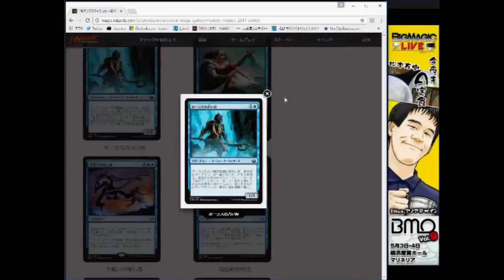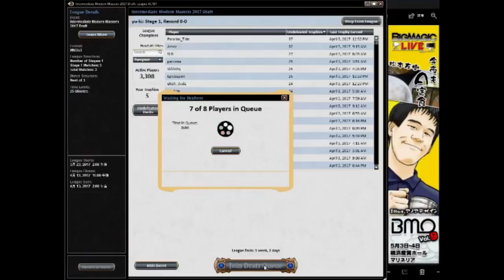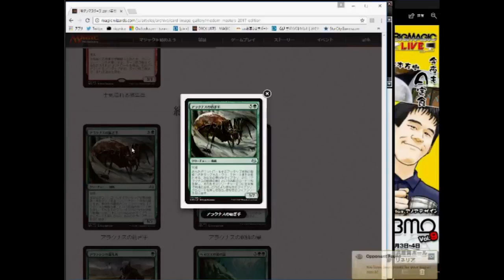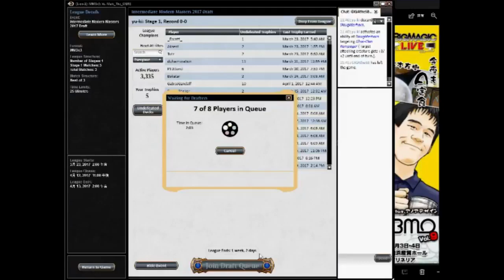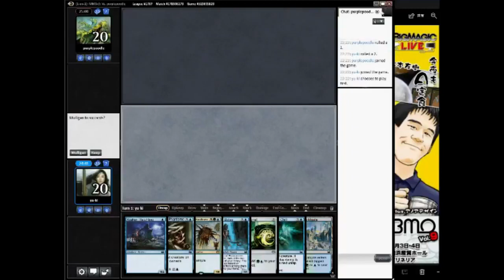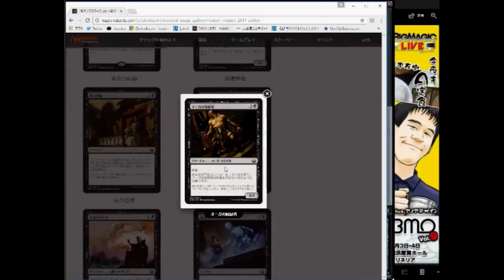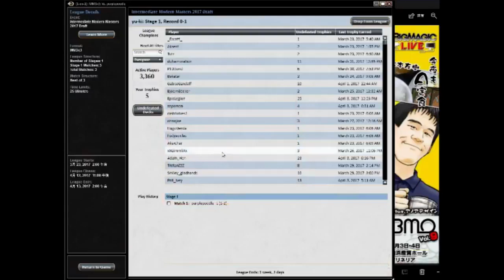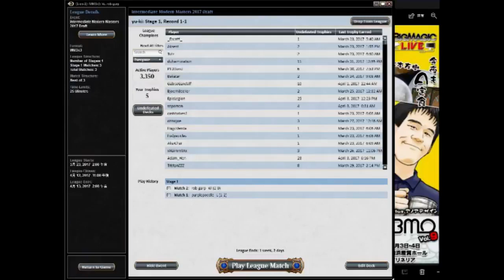【MTG】BIG MAGIC所属プロ 松本友樹 今夜もA定食 モダマスドラフト（2017年4月3日放送）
2017年4月3日にニコニコ生放送にて放送されたBIGMAGIC所属 MTGプロ・松本友樹選手の「今夜もA定食」です。

今夜は「モダンマスターズドラフト」をプレイします。